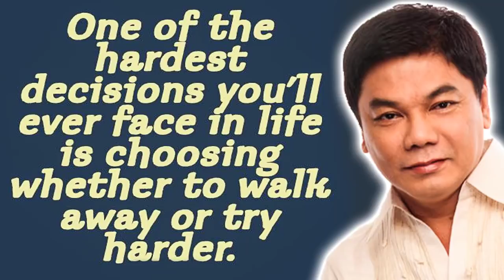Ed Lapiz Preaching 2021 ❗❗ One Of The Hardest Decisions You'll Ever Face In Life 🆕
Ed Lapiz Preaching 2021 Tagalog ❗❗ ''One Of The Hardest Decisions You'll Ever Face In Life'' 🆕 🆕 Sermons By Great Preachers Tagalog.

"PRIVATE AUDIENCE"
Matthew 6:6
DBD No.:
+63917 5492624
DBDJesusMinistries
SabiNiKuyaEd
PRAYER
Send your prayer request: